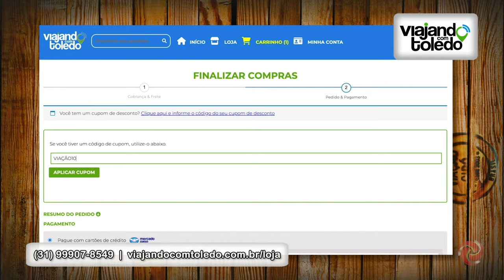Roças Novas - Bloco 02